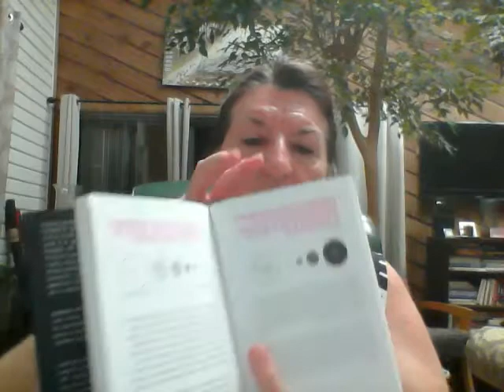Becoming Like God Michael Berg : Part 2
This book opened a door to my soul and in turn the global soul of humanity, I decided to share it as my first post on youtube because it made such a huge impression on me. thanks for listening.